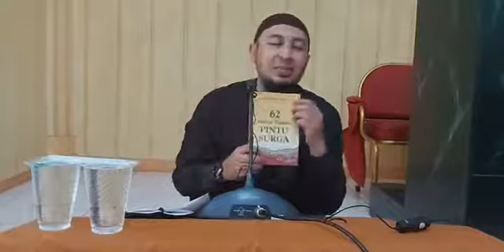USTADZ ABU ASLAM " 62 AMALAN PEMBUKA PINTU SURGA "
Kajian Dhuha
Ustadz Abu Aslam.
" 62 Amalan Pembuka Pintu Surga "
Ahad, 06 Jumadil Akhir 1443 H / 09 Januari 2022, di Masjid Al-Hidayah, Jalan Ketintang Wiyata IV Surabaya